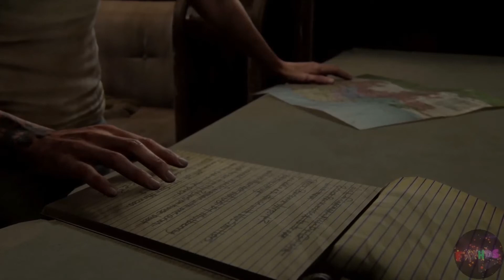The Last Of Us 2 Cutscene #17